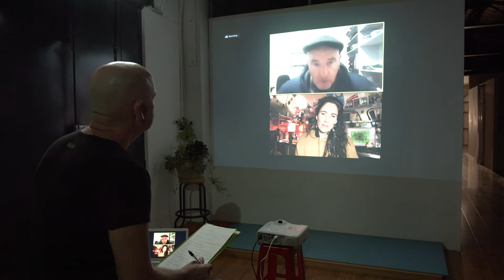2021 Irish Film Festival Q&A with Áine Tyrrell and Enda Murray